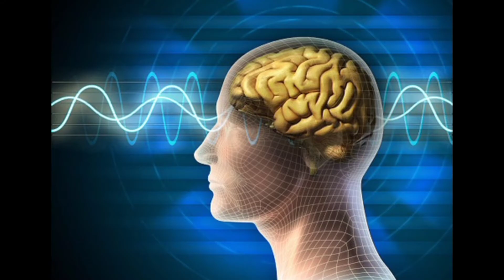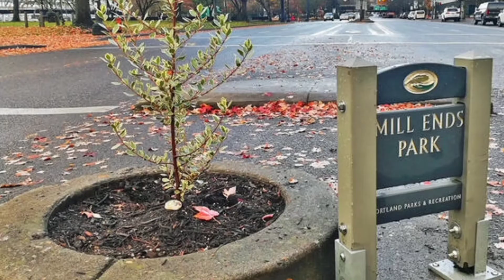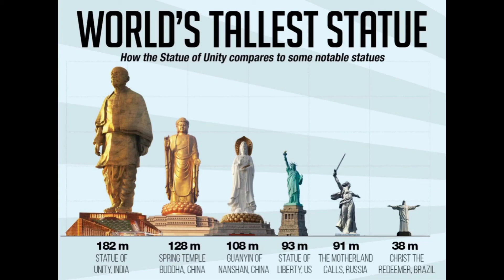Top 15 Amaging Facts in Telugu | Interesting and Unknown facts | Facts Info Telugu